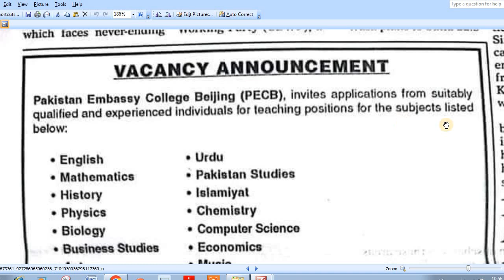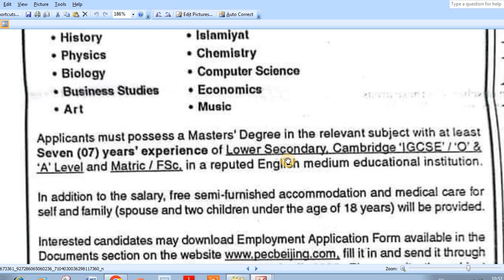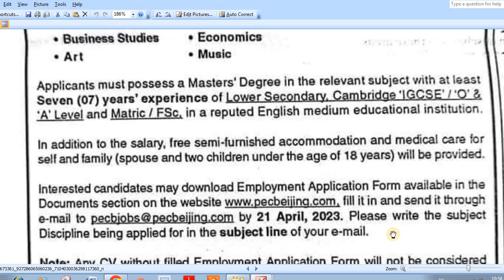Latest Teaching Jobs 2023:Teaching Job For All pkistan:Teaching Jobs in Pakistan Embassy of College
upcoming kpk new teaching jobs 2022,teaching jobs in kpk,
kpk teaching jobs 2022-23,
kpk teaching jobs 2022,
kpk teaching jobs apply,
kp new teaching jobs 2022,
new teaching jobs 2022